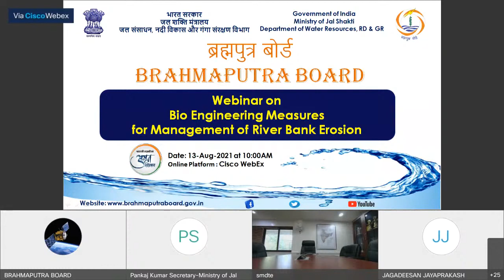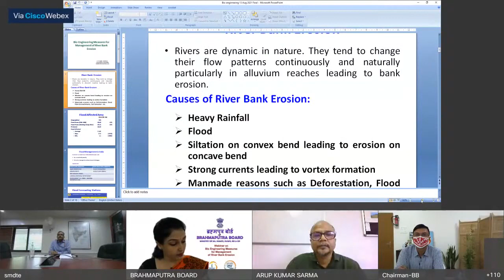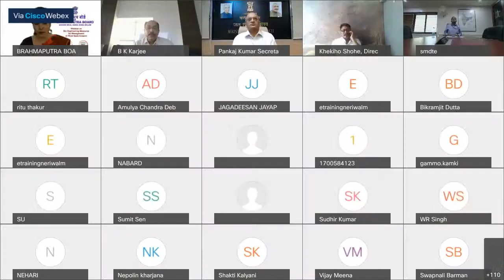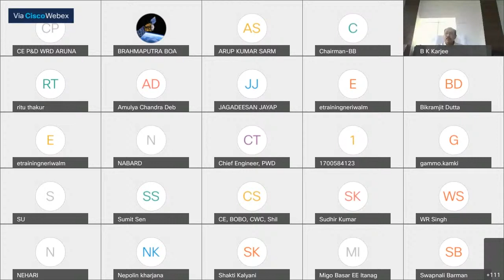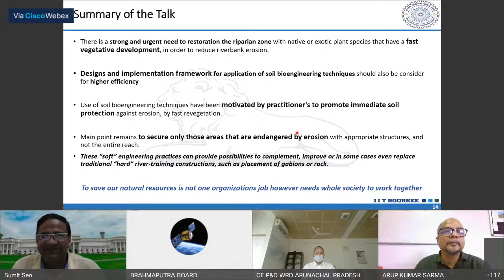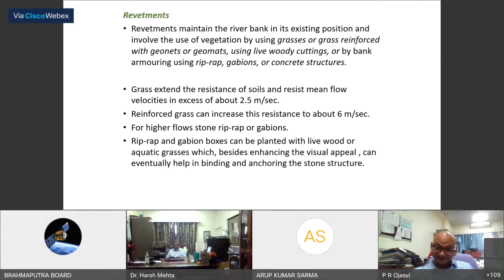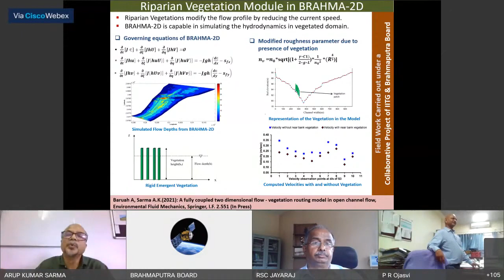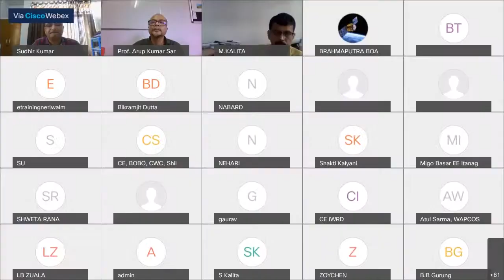Webinar on Bio Engineering Measures for Management of River Bank Erosion